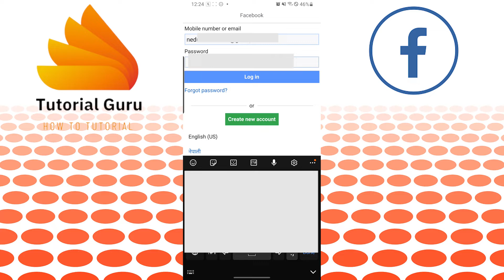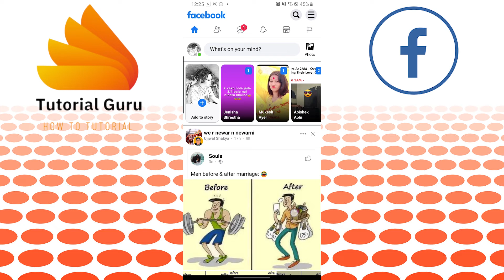How to Login Facebook on Facebook Lite App? Facebook Lite App 2022 | Sign In Facebook Lite Version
Learn how to log in to your Facebook account on the Facebook lite app. You can easily log in to the Facebook lite app in 2022. This video will show you how to sign in to the facebook lite version with quick and easy steps. So, watch till the end for all the videos.